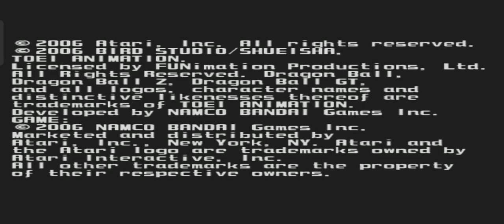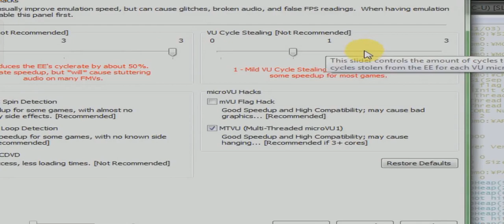Vegeta Super Dragon Ball Z PS2 on PC Demo 🍎🤣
Super Dragon Ball Z 😎

Cool game ⭐⭐⭐

Anime game 👍